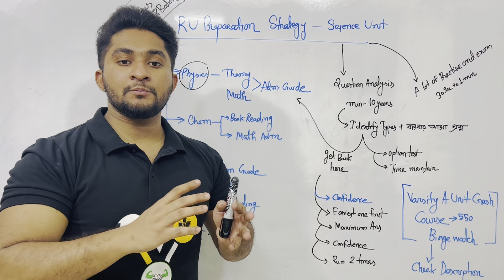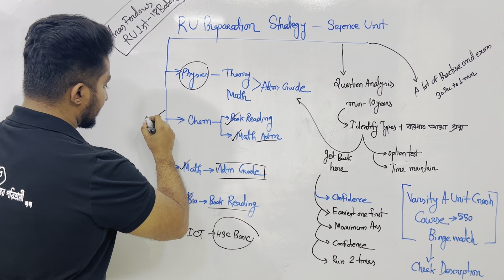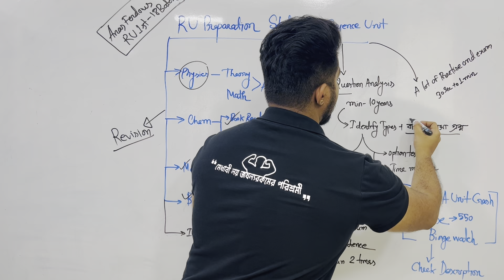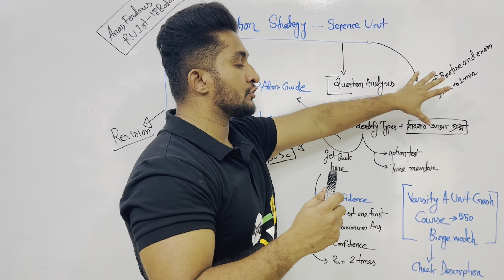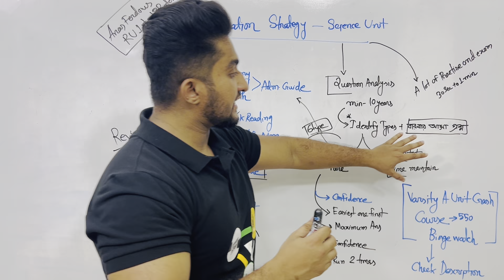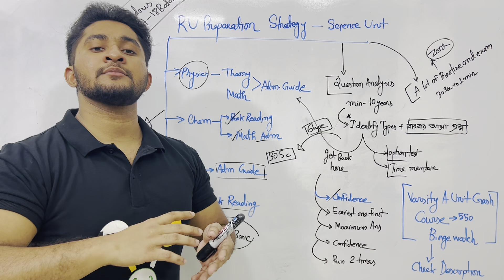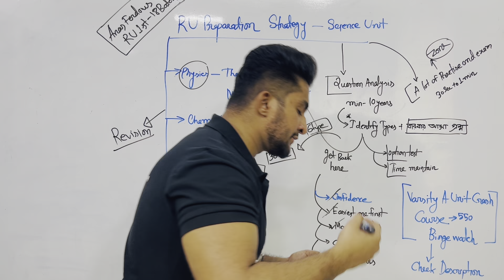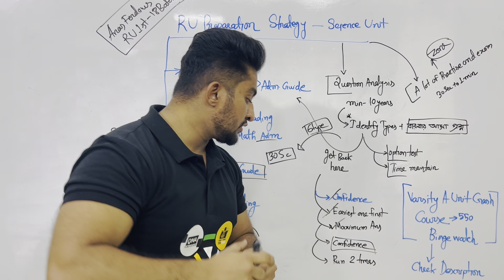রাজশাহী বিশ্ববিদ্যালয় শেষ মুহুর্তের প্রস্তুতি-RU Admission Last Moment Prepration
✅ভার্সিটি এ ইউনিট ক্র্যাশ কোর্স✅
টোটাল ক্লাসঃ ৪৫ টি
এক্সামঃ ১০০+
অ্যানালাইসিস মেগা-ইবুক ৪ টি

স্বল্পা সময়ে ভার্সিটি A ইউনিটের পূর্ণাঙ্গ প্রস্তুতি নাও ঘরে বসেই  ।
ডেমো দেখে ভর্তি হতে ভিজিট করোঃ